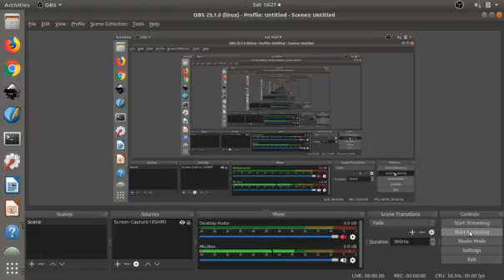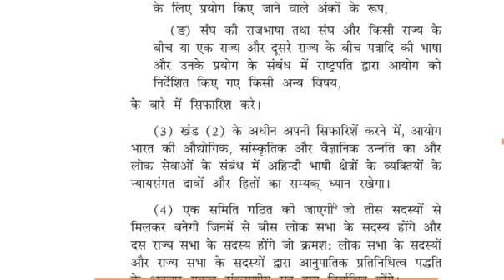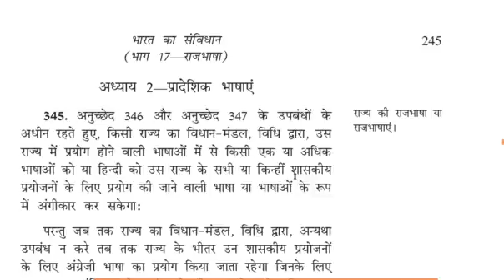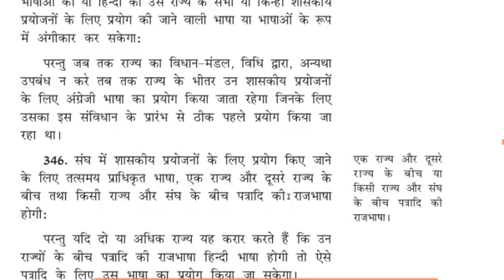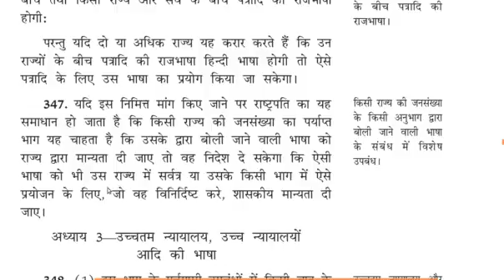343 347 भाग XVII राजभाषा अनुच्छेद - 343- 351 (1)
भाग XVII राजभाषा अनुच्छेद - 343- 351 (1) Official Language - 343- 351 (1)